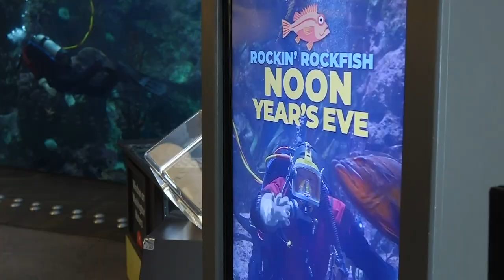Seattle Aquarium hosts virtual New Year's Eve party counting down to noon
The party will usher in the new year - at the bedtime-friendly hour of 12 p.m.